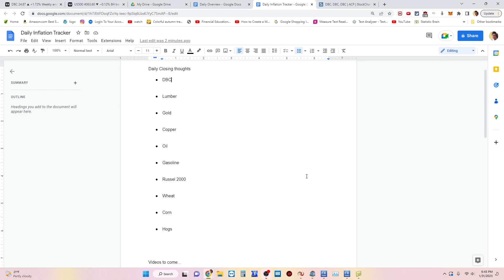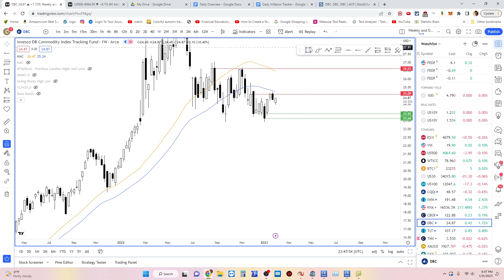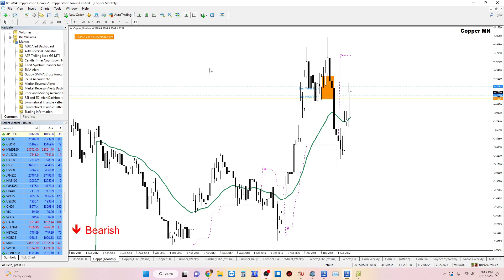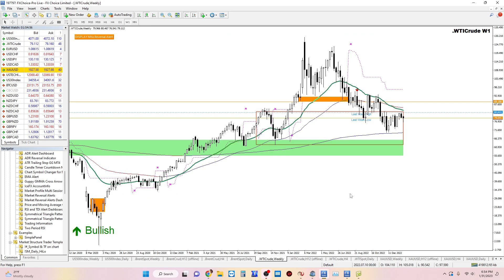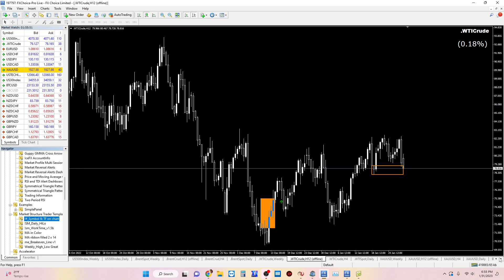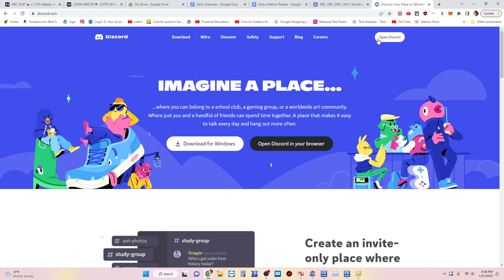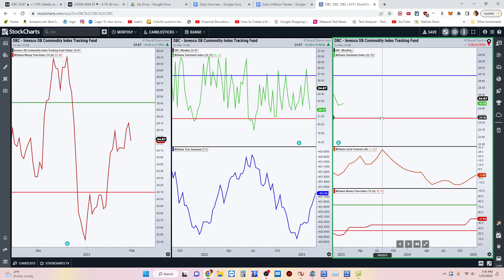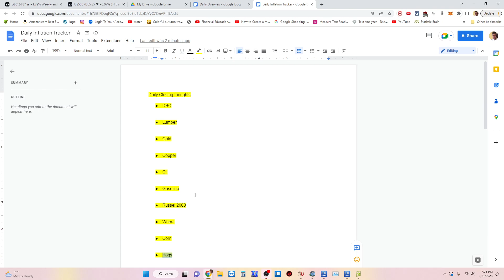Chris's Inflation Tracker